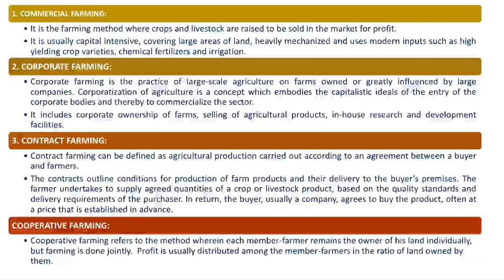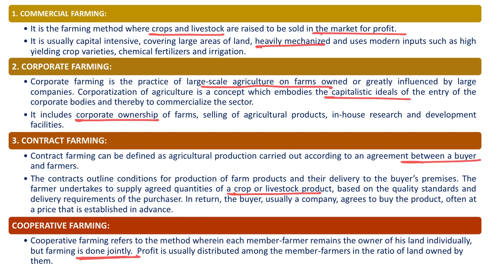What is Commercial - Corporate - Contract - Cooperative Farming అంటే ఏమిటి? || La Excellence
Commercial - Corporate - Contract - Cooperative Farming

Phone:
*Mana La Excellence Telegram Channel Link*

Address:
La Excellence IAS
1st floor, #1-10-223/s,

English:
La Excellence IAS Coaching Institute
Kannada: